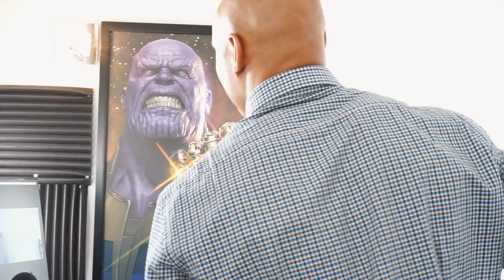My thoughts on Trump (OPINION) (3/3)